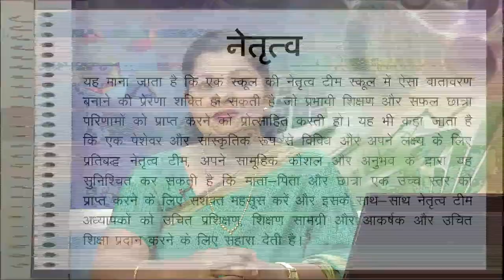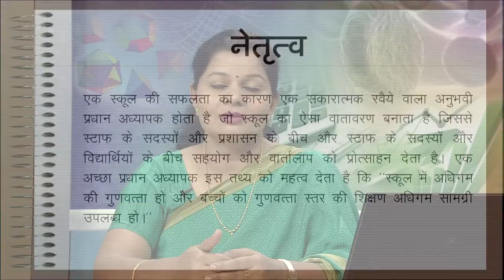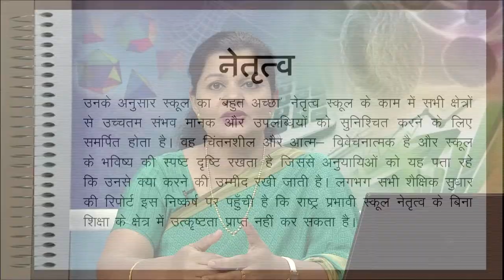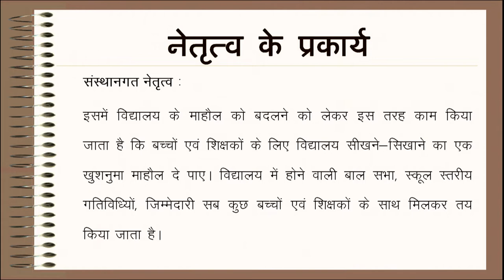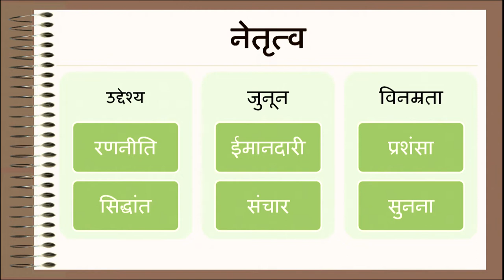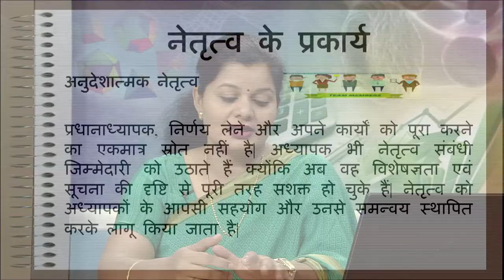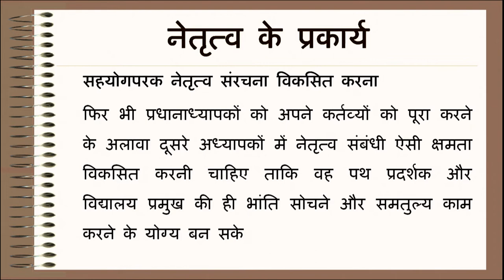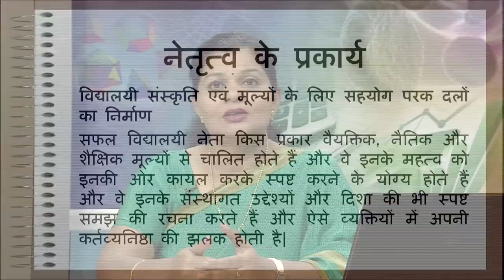Vidyalay mein Netritv ke Prakary